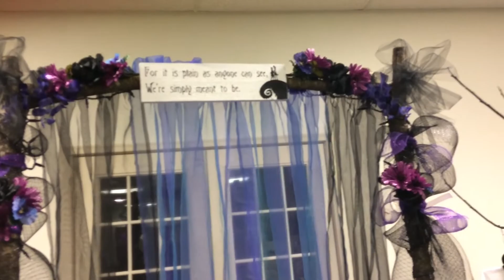Setting up for our wedding